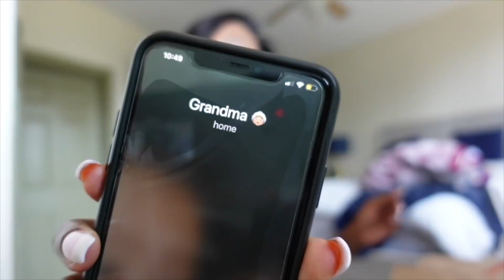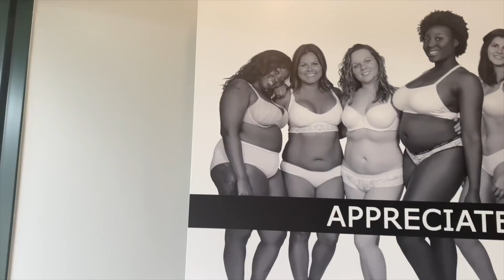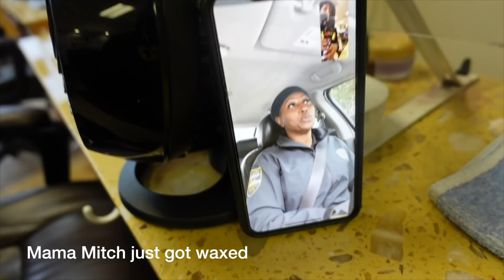VLOG | Nail and Wax Appointment | New Hair Style | Mom First Time Getting a Brazilian Wax reaction